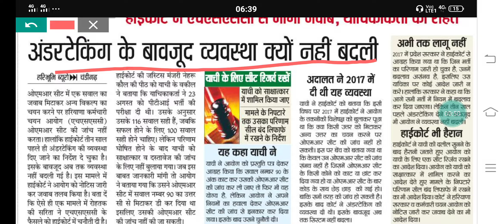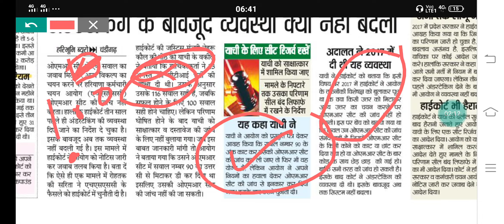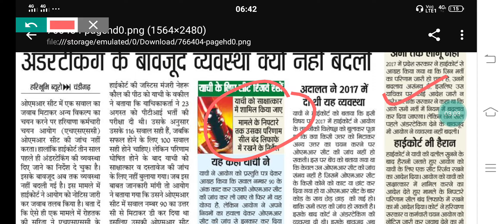PTI Court Case Update | HSSC PTI Bharti in Court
Hello everyone true English classes by Ramesh sir welcome you
today In this video I want to tell you about PTI Result Case. HSSC PTI2020 Court Case is a big news of today. PTI Bugatti 2020 Case is a bad news for those who have passed this paper. some candidates filed this case against the answer key. According to them near about 10 questions are not right in the answer key of the HSSC PTI 2020 . pti result haryana came very quickly. HSSC PTI Court Case 2020 Notice is a very important news for the students. They were waiting for a long time for this. RESULT Of PTI HSSC has come now documents will check three days. But finally the Whole bharti is in court Now. Some candidates has urged to the court to reject the result of HSSC PTI Bharti 2020.Lets see what happens because matter is in court. I have an PTI Court Case Update. HSSC PTI Bharti in Court latest news of today.
topic cover